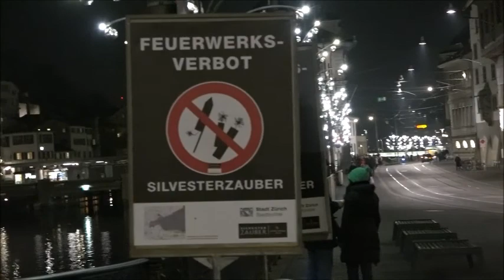Balade sur les rives de Limmat ( Zurich )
Une production de Communication Wandji